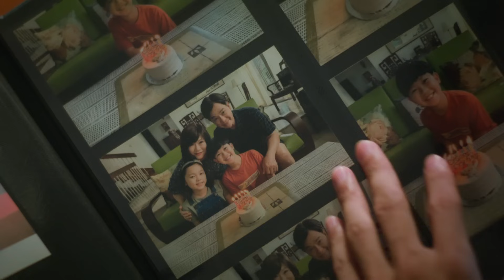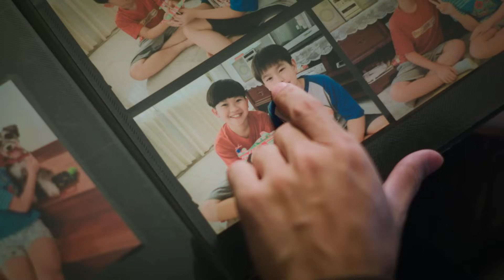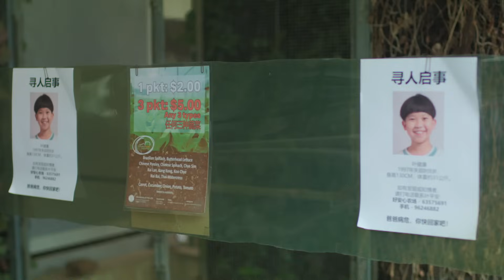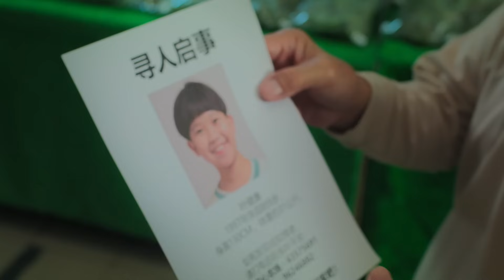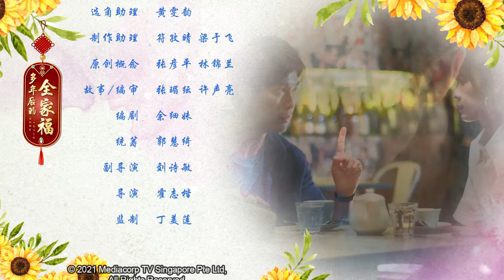Home Again 多年后的全家福 EP3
Ping An confirms that Ah Lang is Jian Kang as he returns home to reunite with his dad. It's Kang Le's first time seeing his brother as he feels weird and reminds Ping An to be careful of fraud. Ping An wants Kang Le and the brother to get along to not make Fu Gui unhappy. Fu Gui brings Ah Lang to the farm but he doesn't know Lao Mei and his godmother, Bao Zhen, which makes Lao Mei suspicious. 平安证实阿朗就是健康，健康回归家庭，与父亲相认。康乐第一次见到哥哥，感觉陌生，提醒平安要小心被骗，平安却要康乐和哥哥好好相处，不要让富贵不开心。富贵带阿朗到农场，阿朗认不得老梅，甚至连干妈宝真也不记得，令老梅怀疑。